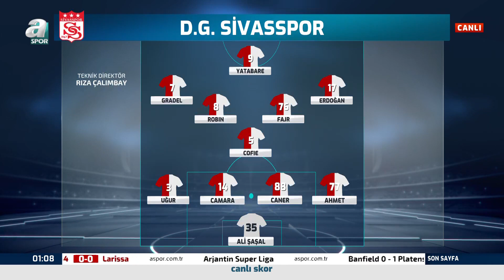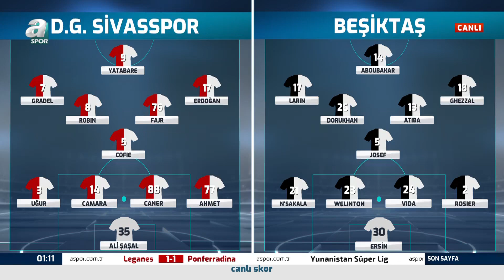Mustafa Demirtaş, Trabzonspor'un İki Yeni Transferini Yorumladı / Son Sayfa / 19.04.2021